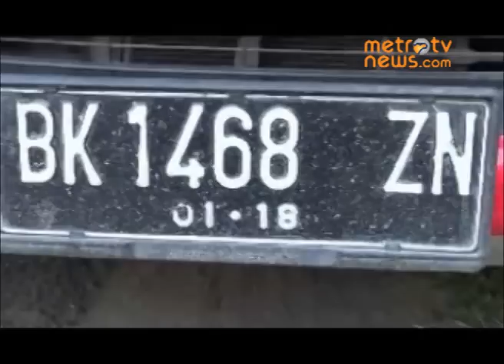Bentrok Antar Pendukung Partai Lokal Aceh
Metrotvnews.com, Lhokseumawe: Satu unit mobil calon legeslatif hancur dirusak ketika terjadi bentrokan kader Partai Nasional Aceh (PNA) dengan kader Partai Aceh (PA) di Desa Hagu Selatan, Kota Lhokseumawe, Aceh.